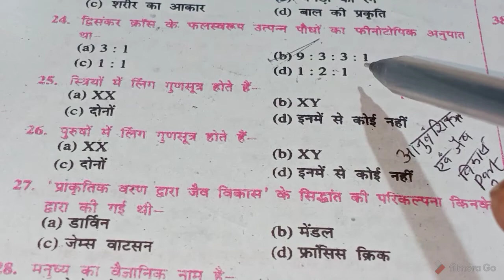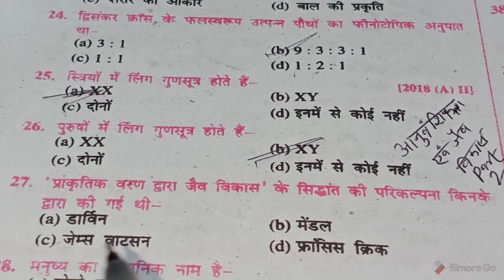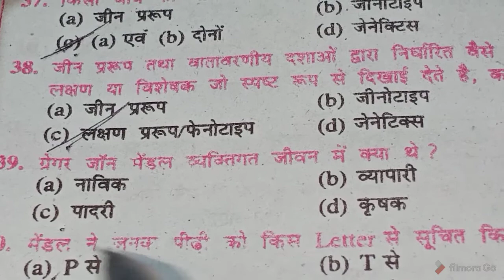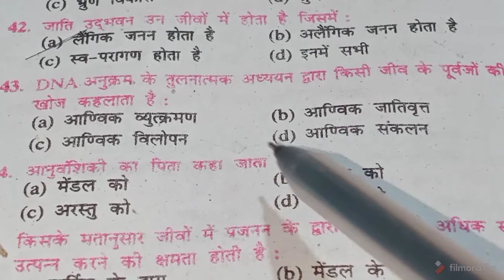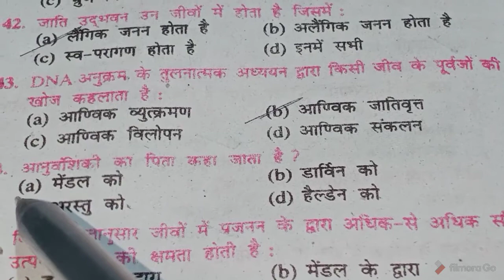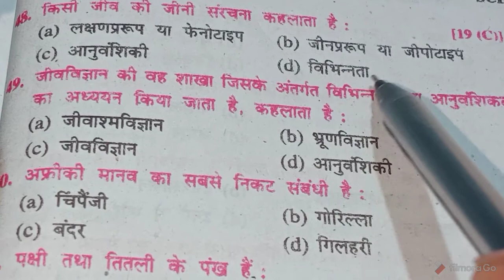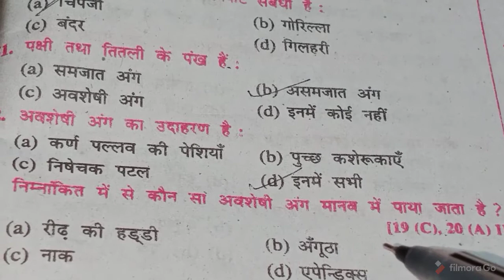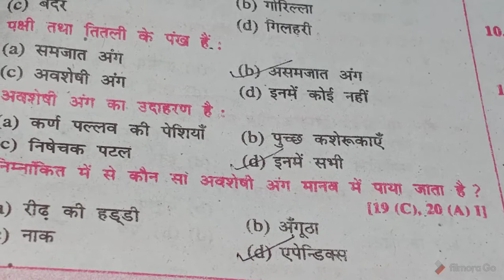Bihar board#class 10th#NCERT science#NCERT biology#aanuvanshikta AVN jaiv vikas#matric class#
10th class
class 10th
Bihar board
NCERT science
matric class motihari
10th class motihari
sahil education point
Arun sir